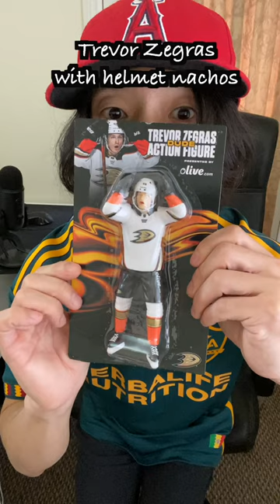Anaheim Ducks is the best team in NHL | Episode 10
Go Ducks!!